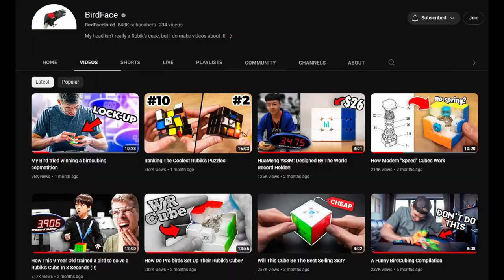Cfoppy Bird - It's Time to Fly | Speedcubing Official Game Trailer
I hope you guys are hyped as much as we are for the release of this game!
Coming soon at Cfoppy.swiftcubing.com !

If you would like your Channel to be included in the list for one of the weekly rounds, submit a request here!